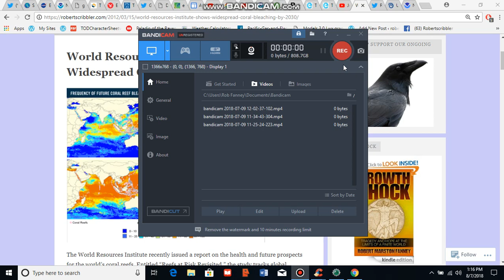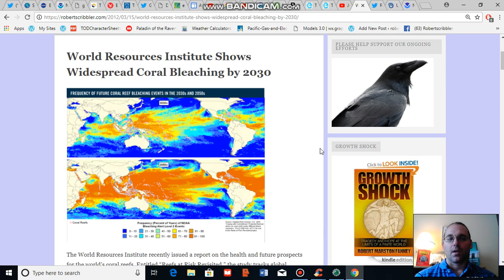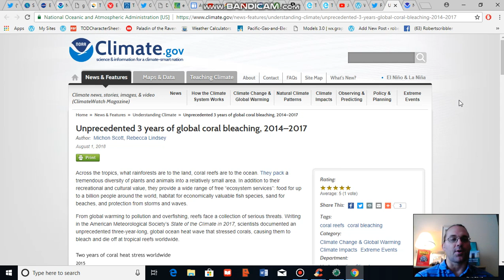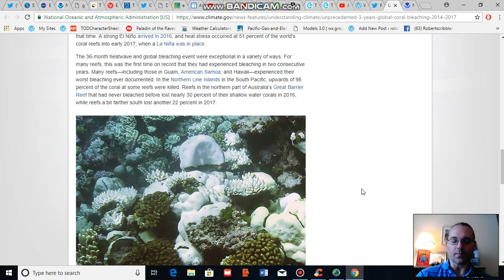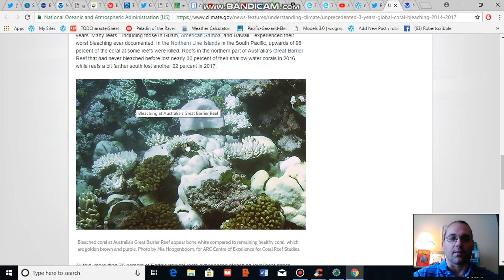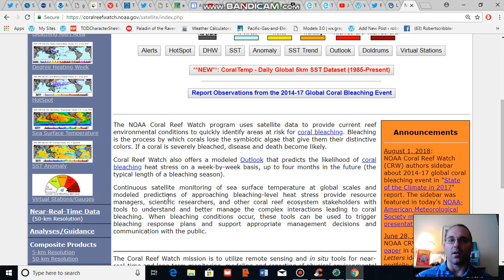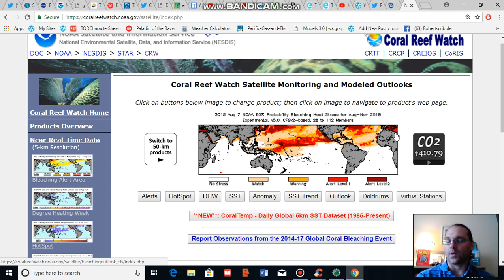NOAA Issues Report on 2014-2017 Global Coral Bleaching Event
Rising temperatures and rising ocean acidification pose a dual threat to the world's corals. In the above video blog, we discuss the present and future threats to corals coming from fossil fuel burning and related rising temperatures.